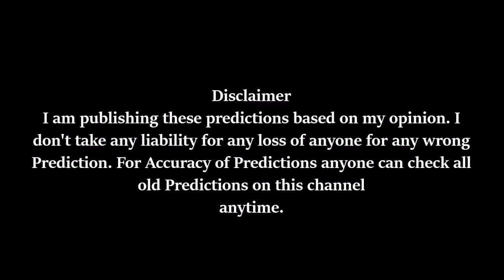South Africa vs England 3rd ODI 29May2017 Prediction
South Africa vs England 3rd ODI 29May2017 Prediction, Man of the Match, Score, Highlights, Runs, Wickets, Analysis, Correct, Result, Lord's